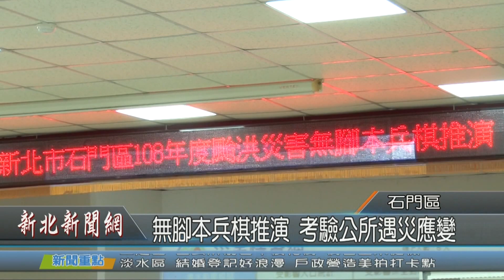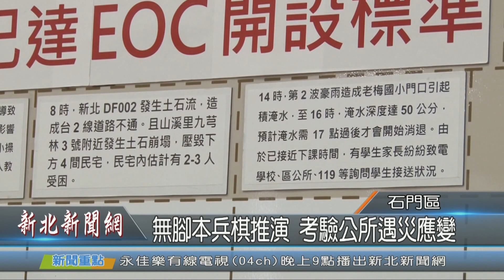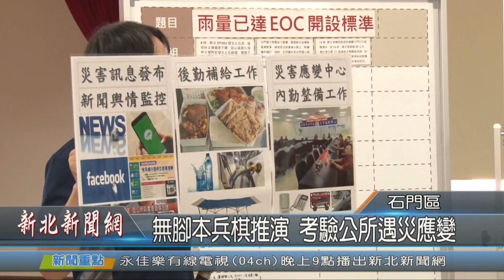無腳本兵棋推演 考驗公所遇災應變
新北市府消防局定期到各區觀看防災演練，以往會有設定好狀況與腳本，人員們可以事前練習，不過近來消防局一改演練模式，推行無腳本兵棋推演，讓公所以及相關單位人員現場抽題目與突發狀況，今（15）日在石門公所就進行了無腳本兵棋推演，在區長帶領下同仁展現平時防災訓練成果。

市府消防局技正劉聖宗表示，無腳本兵推可以省去事前多次演練的繁瑣，也相信各分組對於區內的救災效能、機具與執掌都已經相當清楚，每一個環節都可以考量得周全，面對即時的災情做出最正確的判斷。

石門區長林俊宏表示，這次無腳本兵推是在抽題抽出狀況後才現場針對災害隨機應變，以石門區地理環境及特殊的地貌、建設入題，土石流、淹水就連風力發電機具掉落都成了災害狀況，而各分組也按照組別執掌工作一一排除狀況，此外石門區平日的防災應變訓練，也在近來傳出獲獎，獲得防災業務考核特優的好成績。

另外隨著科技日新月異，現在防災兵棋推演也不再只是在白板上紀錄資訊，這次的推演中就出現了電子兵棋台，抽題後同仁隨即將災情記錄在電子兵棋台上，交管範圍、災害影響規模及人員進駐數量都清楚記錄，讓災情狀態及應變處置都一目了然，也供相關局處透過網路就可以即時掌握各區災況，投入救災效能將可以更即時有效率。